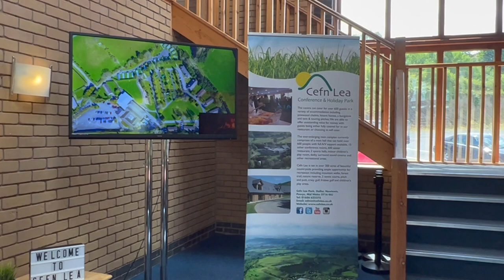First trip away from my one year old | Guest speaker at a youth camp in Wales | Chumi Lakshmi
My first time away from my one year old baby was harder than I thought it would be. But it wasn't that bad in the end. I was invited as a guest speak to speak about personal development, time management, financial management and the likes of it. It was an eye opening experience.

In this video, I share a little bit of the journey with you, my thoughts on travelling along, leaving toddler for the first time, how my toddler reacted, and of course, the youth camp itself.

🎥 EQUIPMENTS 🎥
Main Camera